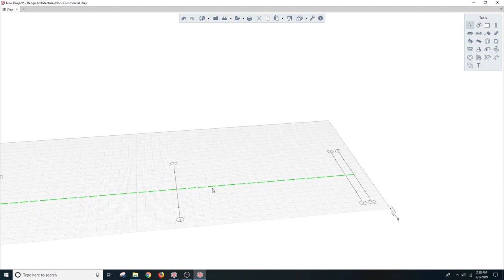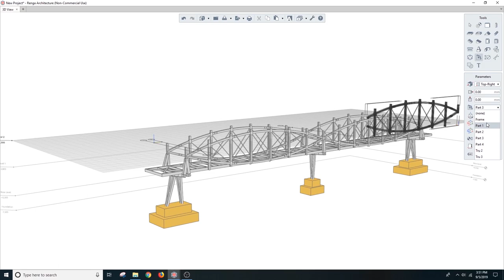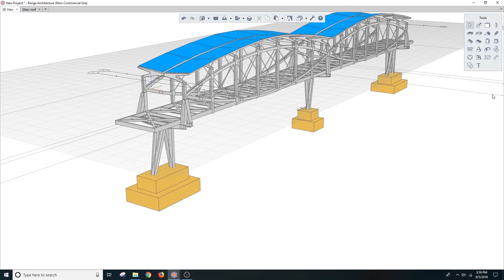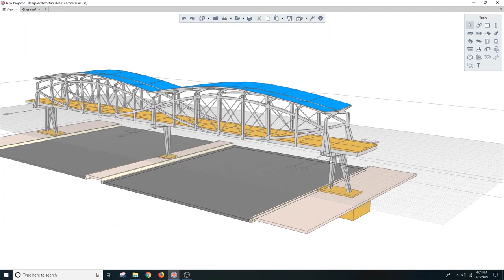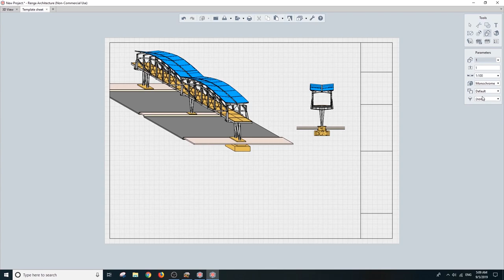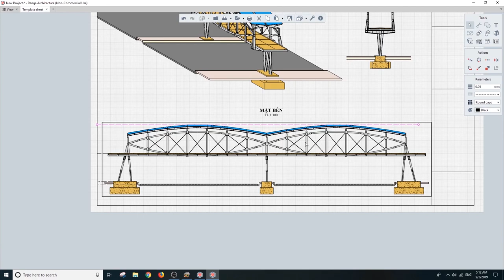Pedestrian bridge modeling with Renga, assembling the parts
Based on the existing "West Thames Pedestrian bridge" in NY we modeled this bridge with Renga. After you finished the separate pieces it's time to assemble them into the final model and create the drawings.
(Credit original design: WXY Studio)
Modeling with Renga and video: Do Nu Hiep, ENCON Vietnam

- Architecture
- Reinforced concrete structures
- Steel structures
- Special structures

We also provide online trainings (16 hr) for each of the disciplines in English!